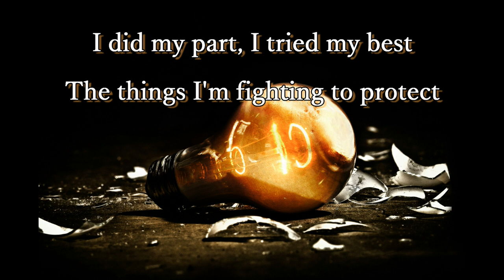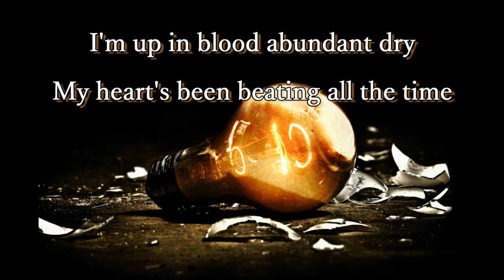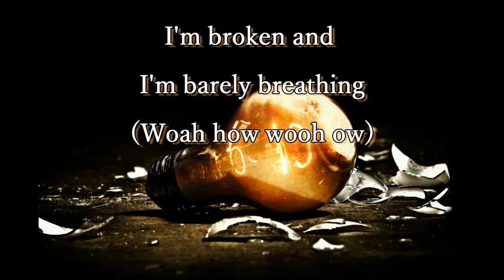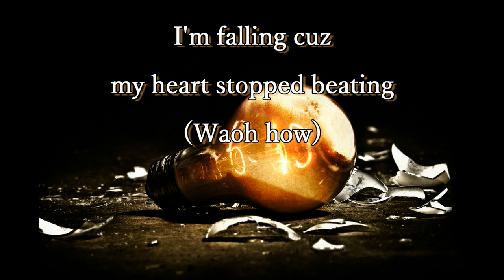Ht Bristol, Vincent Steele, Nine One One & Charlie Bannister - Bring Me Back To Life (with lyrics)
This is the lyrics video of the song "Bring me back to life" by Ht Bristol, Vincent Steele, Nine One One & Charlie Bannister, licensed by Extreme Music.

If you like the song and the video in general, please consider leaving a like.